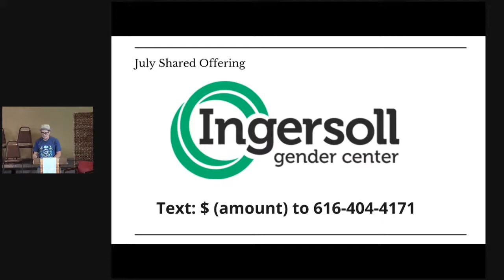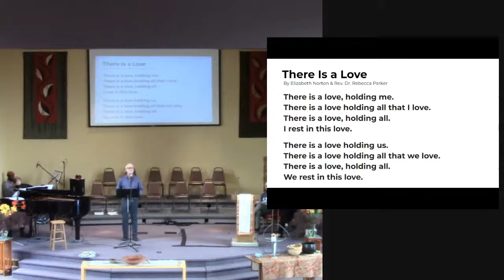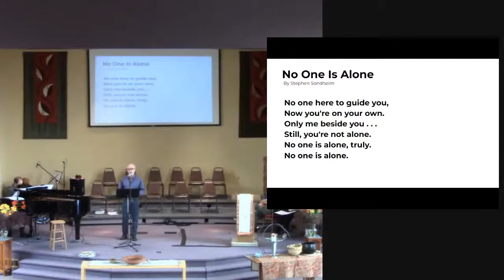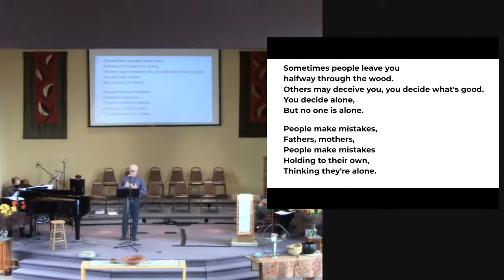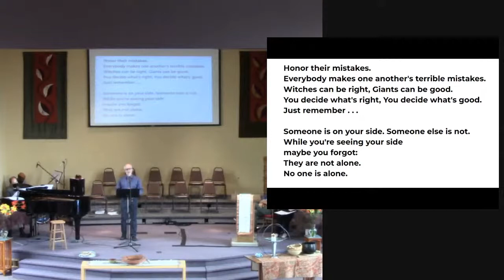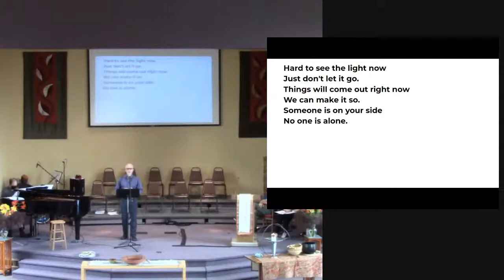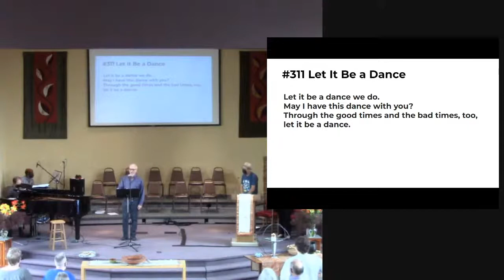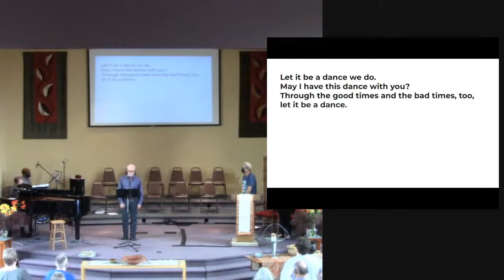Together In Lament - Rev. Kari Kopnick with Stephen Scheurich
When we share a passionate expression of grief with our bodies, minds, and souls in community we can begin the turn toward the light. Join us for an embodied service where together we can seek justice, peace, and wholeness within ourselves and beyond.